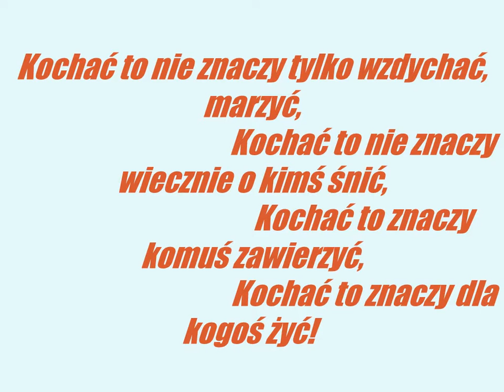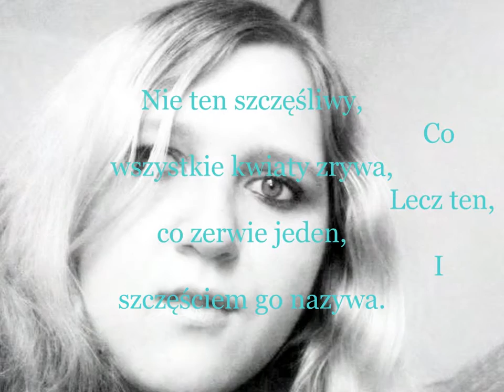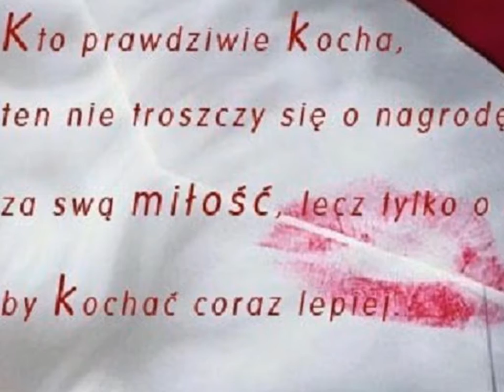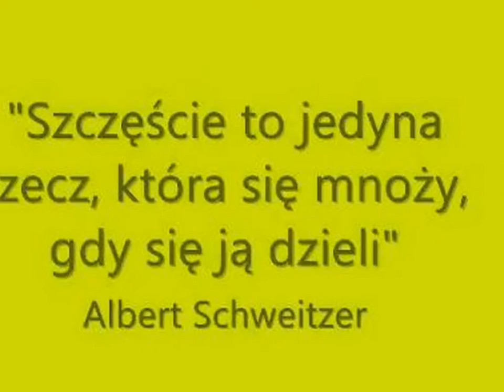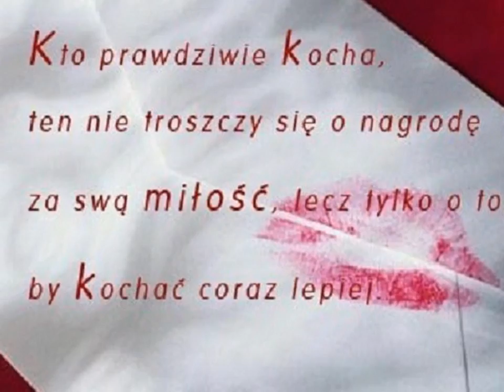teraz już wiem że to jest to !!!!!!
Pragnąłem serce oddać-i ty tego pragniesz jak i ja !